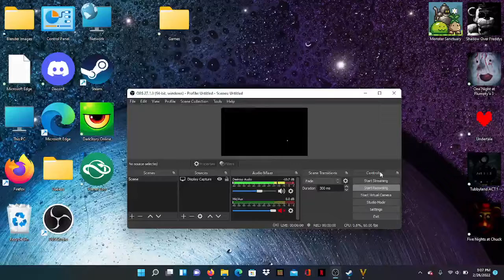VAULT Tomb Of The King DEMO Full Play-through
I'm genuinely surprised I did as well as I did on this game.
This is the DEMO, not the full game. I will get the full game as soon as I possibly can though, because it's pretty darn fun!